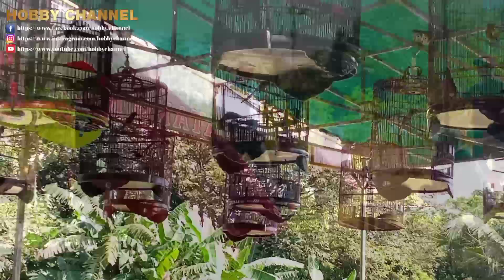Mb PERSIB bikin ulah paska selesai mabung di gelaran || DEBO ENTERPRISE || CILEGON.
Channel ini bertujuan mendokumentasikan semua kegiatan dalam bidang Hobi.
Mungkin kelak anak cucu kita akan tahu bahwa kita pernah disini.
Karna sejatinya semua langkah kaki kita adalah sejarah 🌐